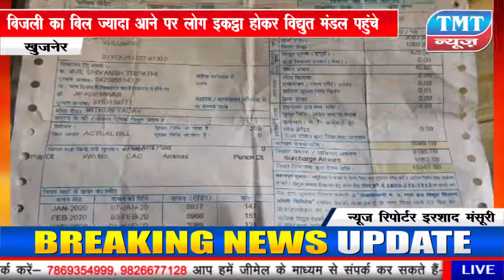बिजली बिल ज्यादा आने पर लोग इकट्ठा होकर विद्युत मंडल पहुंचे